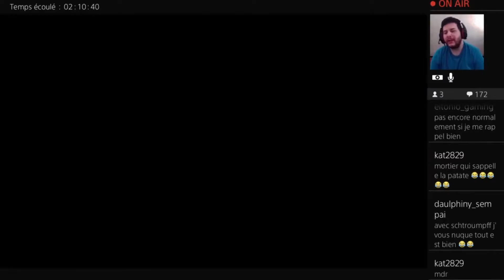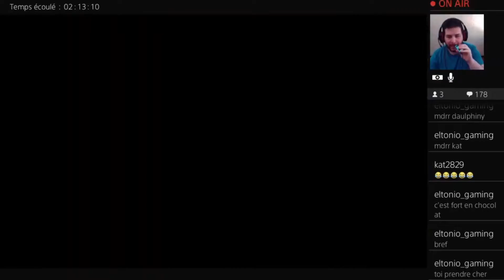Assassin's Creed Rogue EP13 - Assassiner un ancien frère - Let's play (fr)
On se retrouve pour un nouvel épisode et cette fois ci on va assassiner un ancien allié Le Chasseur membre de la confrérie des Assassins

Bon Visionnage
Warlox